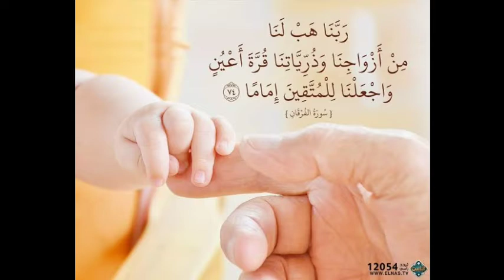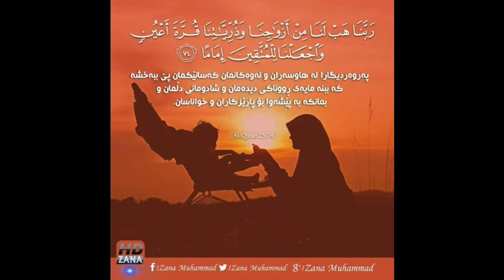கண் குளிர்ச்சியான குழந்தை வேண்டுமே ரப்பே?